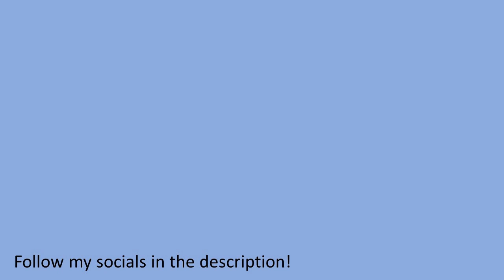TWO BLOOD MOONS?! - Terraria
I was very tired while recording this video.